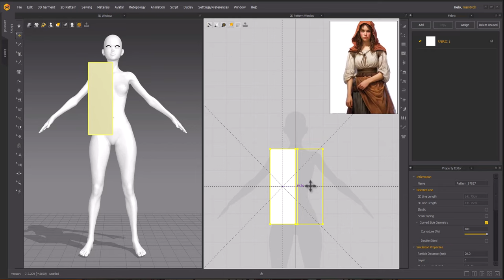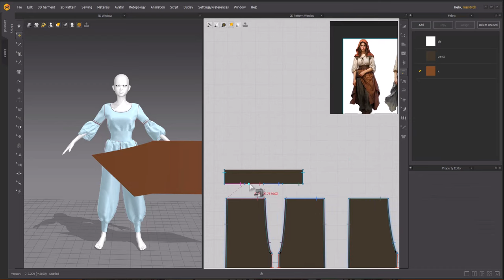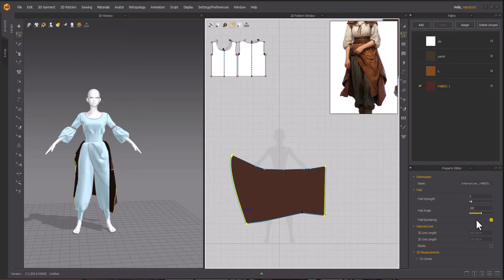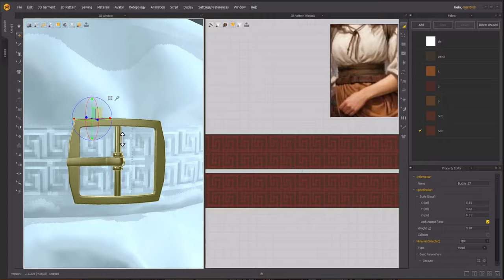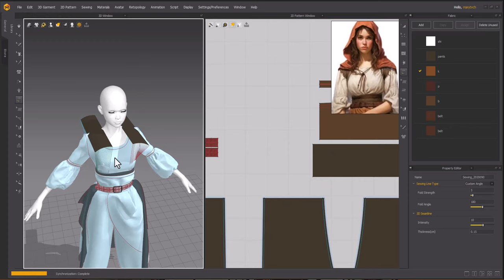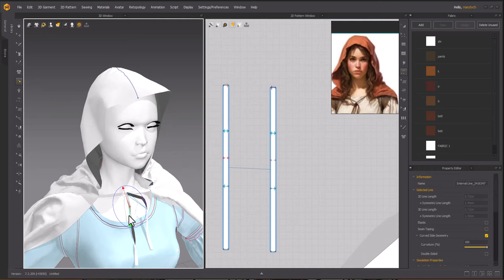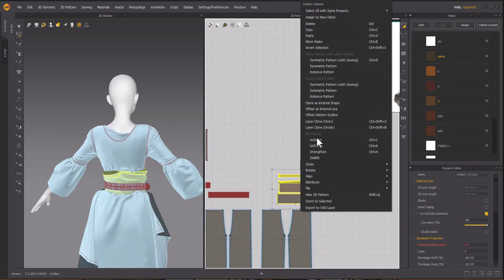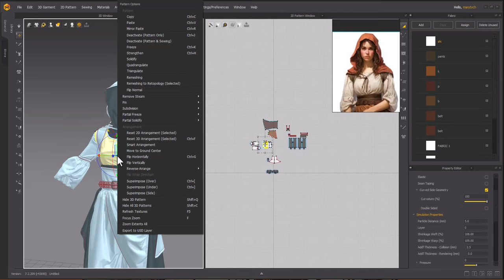make a medieval fit in marvelousdesigner and clo3d